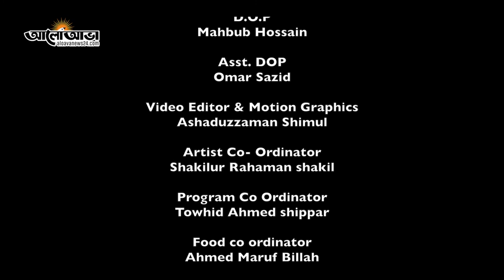Film Actor Taskeen Rahman|| Royal Cafe Adda|| Episode:04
Aloavanews24.com Presents "Royal Cafe Adda" Directed by Rezaul Ahsan Sikder (Reza)

Guest:Film Actor Taskeen Rahman
Presenter: Rezaul Ahsan Sikder (Reza)